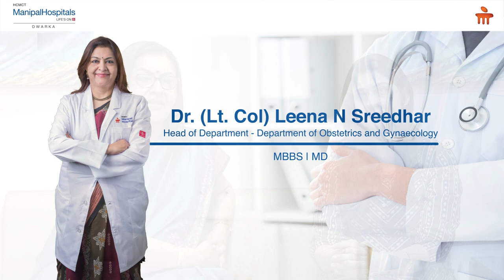Deeksha Sharma | Dr. (Lt. Col) Leena N Sreedhar | Gynaecologist in Delhi | Preterm Labor Treatment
Deeksha Sharma underwent a critical pregnancy and preterm delivery (preterm labor treatment) at Manipal Hospitals Delhi. Watch Deeksha and her gynaecologist, Dr. (Lt. Col) Leena N Sreedhar (Gynaecologist in Delhi) speak about her experience, and the need to trust one's doctor.